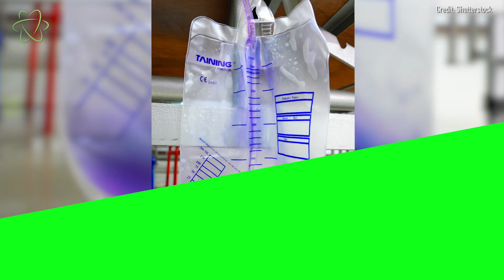What Makes Purple Pee?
No this isn't a DIY for Halloween. A relatively rare chemical reaction can turn people's urine purple! A woman who was hospitalized after having a stroke surprised doctors when, 10 days after being admitted, her pee turned purple.